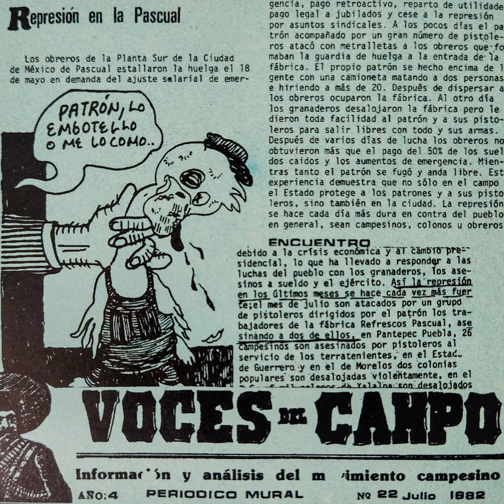T4 E13 Frutas Kamikazes sin intermediarios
En este mes de aniversario de la Cooperativa Pascual, en ⁠⁠⁠⁠La Coperacha⁠⁠⁠⁠ republicamos "⁠⁠⁠⁠Voz de la experiencia cooperativa⁠⁠⁠⁠ ", una serie de radio estrenada en 2012 con motivo del Año Internacional de las Cooperativas.

Episodio 13 de 24, con uno más por día hasta cerrar el 27 de mayo, día del aniversario 39 de la Cooperativa.

Refresquemos juntos la historia de lucha obrera que en 1985 dio origen a la ⁠⁠⁠⁠Cooperativa Pascual⁠⁠⁠⁠ . Recordemos para mantener el legado y promover el espíritu cooperativista.

Imágenes de portada tomadas del libro "Memorias de Pascual" tomo 2, editado por la Fundación Cultural Trabajadores de Pascual y del Arte A.C.